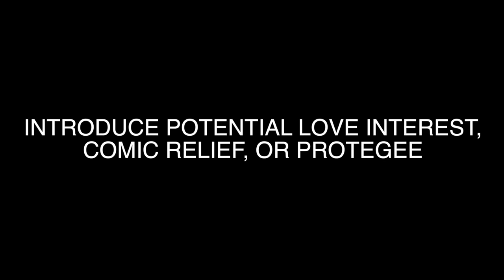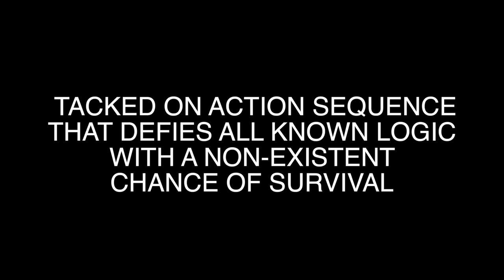How To Make An ACTION MOVIE Trailer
Did you think there was only one way to make a movie trailer? What if the movie has at least two characters who kick ass but don't get along with each other? What if things are constantly exploding behind them? What if one of the main characters is a Lamborghini? We got you covered.
Full credit info below:
Support the Auralnauts:

Agent: Matt Novack
Government Suit: Craven Moorhaus
Hero: Zak Koonce

HTMAAMT music score and Mister Rogers Trailer-ized:
Produced by Auralnauts and Matt Novack
Featured vocals recorded by John Sinclair